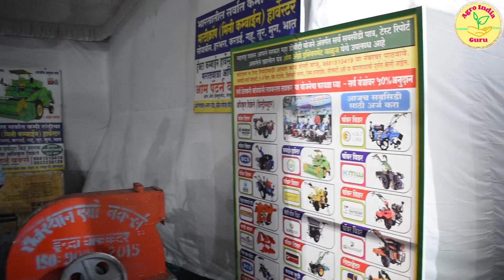मजुरांची चिंता मिटली आता शेती काम करण झालं सोपं... sheti power weeder